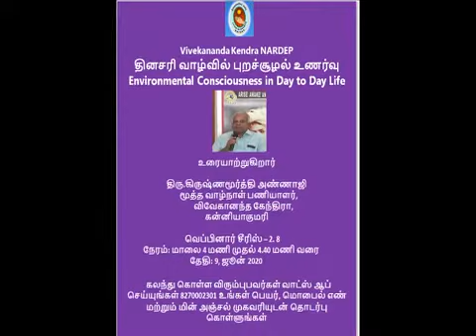Annaji Webinar 2 8 Full Speech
Shri.Krishnamoorthyji Annaji talks about the "Environmental Consciousness in Day to Day life" in a webinar organized by Vivekananda Kendra NARDEP
Day: 09 June 2020
Platform: Webinar
Organized by : VKNARDEP